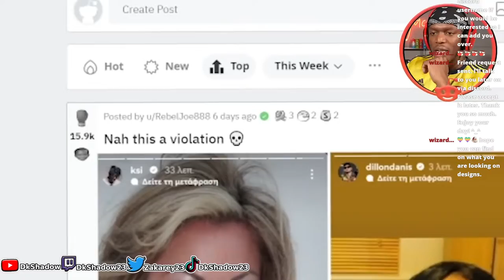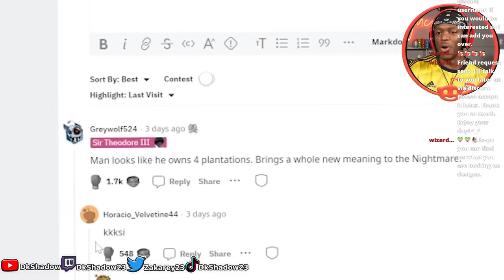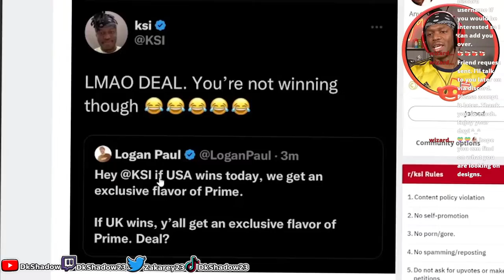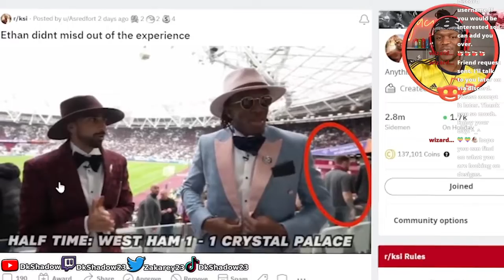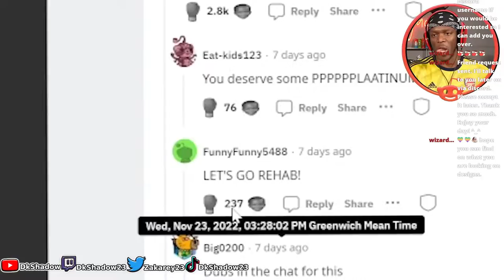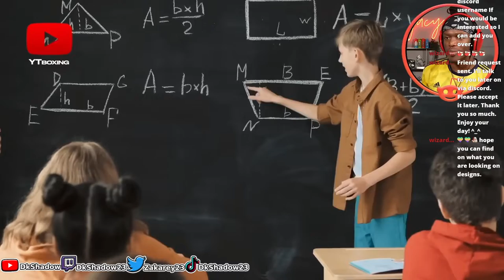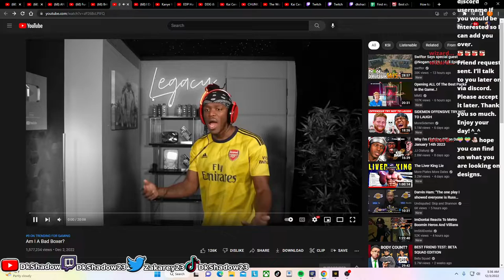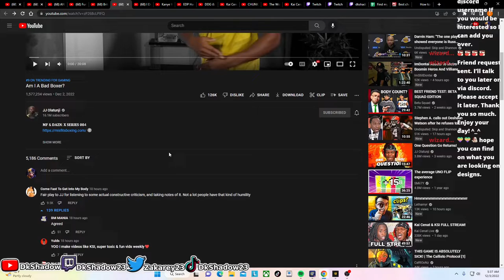KSI Reacts To Why He's Bad At Boxing And He Agrees??????